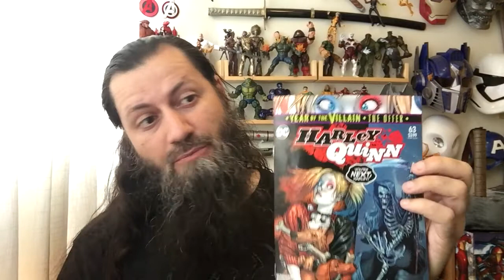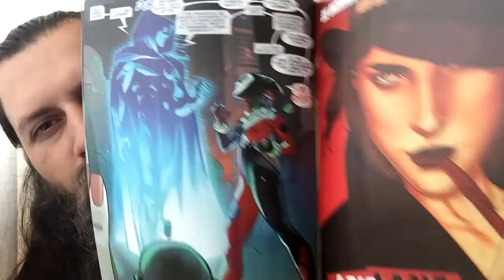Harley Quinn #63 | COMIC BOOK UNIVERSITY